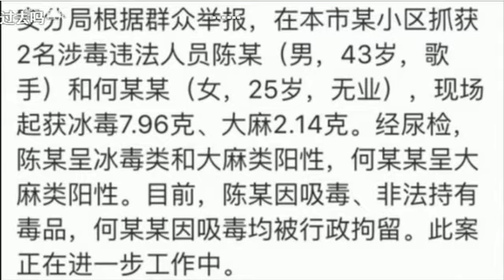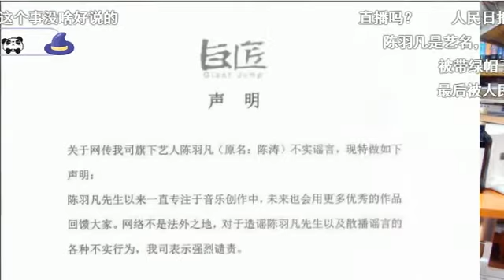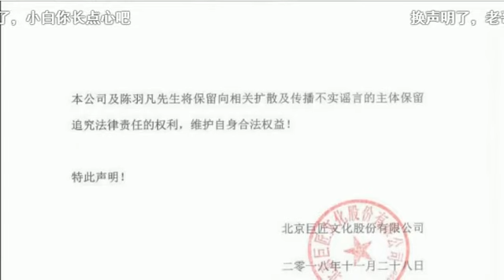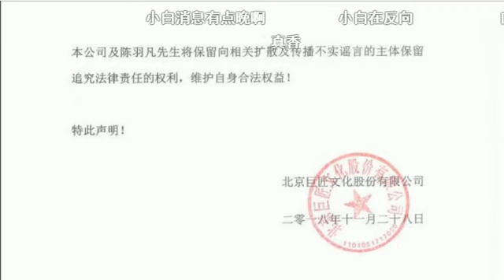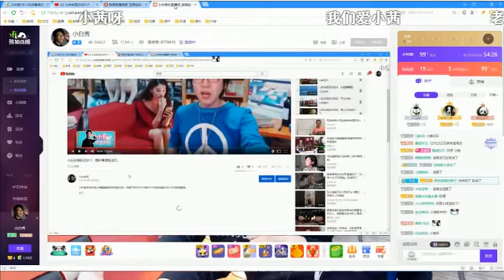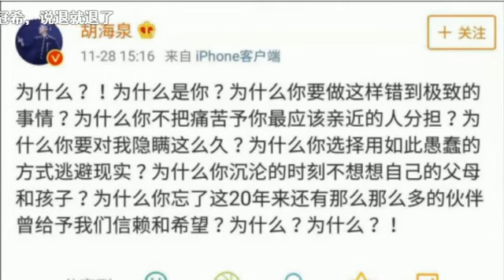小白话文艺：陈羽凡吸毒的原因——胡海泉+白百何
《小白合租日记》161期片段，18年11月28日晚在熊猫TV直播播出。